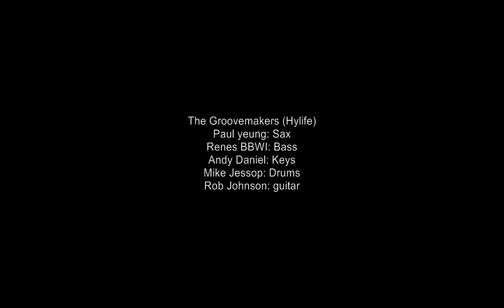Jam with Paul Yeung The Groovemakers Hylife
When improvisation rules! Some of you will recognise the riff from Hylife by Marcus Miller. Buy his album if you don't already have it.

, where you can buy my albums directly form me. Thank you for your continuous support.